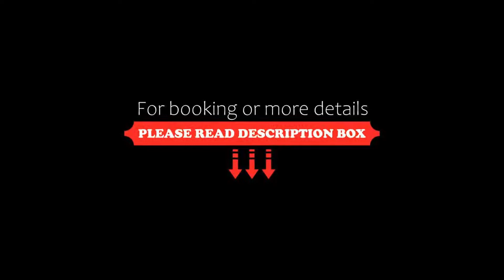Hotel Leonardo & Bookquet Prague, Prague, Czech Republic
About Property:
The Hotel Leonardo & Bookquet Prague enjoys a central and quiet location, only 300 m from the famous Charles Bridge. It offers a rich buffet breakfast, spacious elegant rooms and suites and free Wi-Fi.
All units have been furnished with unique antique pieces from Prague’s extensive Art-Nouveau heritage.
The open-air courtyard of the Leonardo Prague is the ideal spot to relax while listening to the gurgle of the fountain.
Property Type: Hotel
Address: Karoliny Svetle 27, Prague, 110 00, Czech Republic
Searching For
1. Hotel Leonardo & Bookquet Prague - Prague - Czech Republic
2. Hotel Leonardo & Bookquet Prague - Prague - Czech Republic Address
3. Hotel Leonardo & Bookquet Prague - Prague - Czech Republic Rooms
4. Hotel Leonardo & Bookquet Prague - Prague - Czech Republic Amenities
5. Hotel Leonardo & Bookquet Prague - Prague - Czech Republic Offers and Deals
Audio Credit:
Track Title: Reasons To Hope
Artist: Reed Mathis